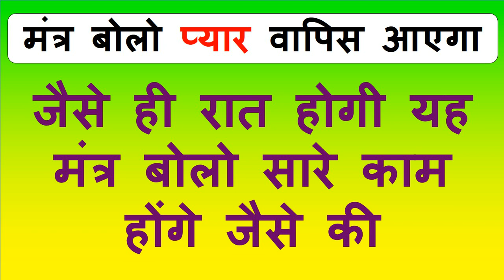समय मंत्र नाम - vashikaran - sambhog - pyar wapis aayega - vashikaran videos